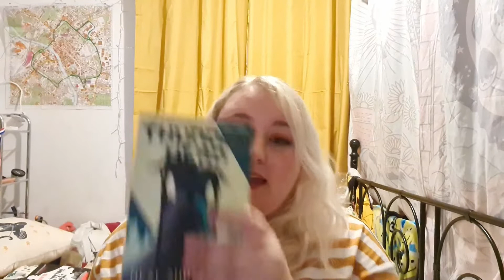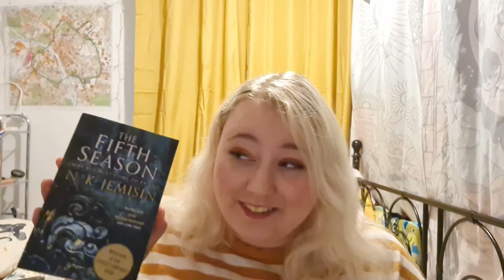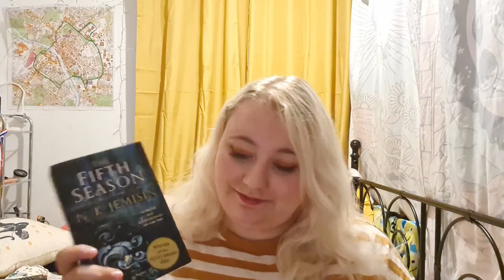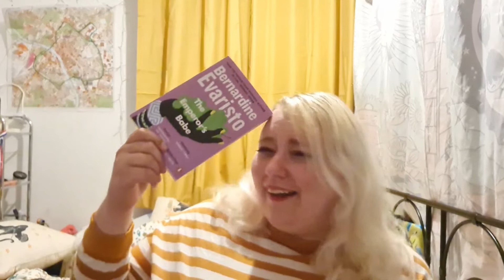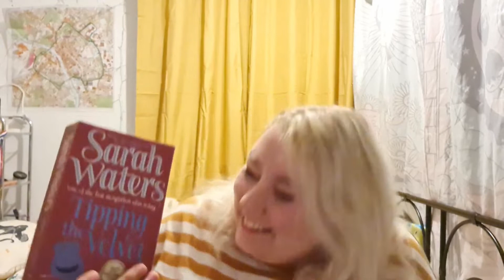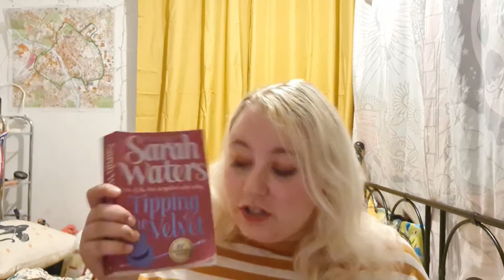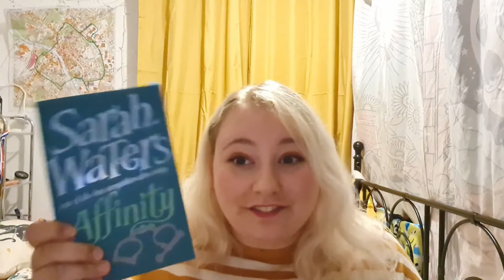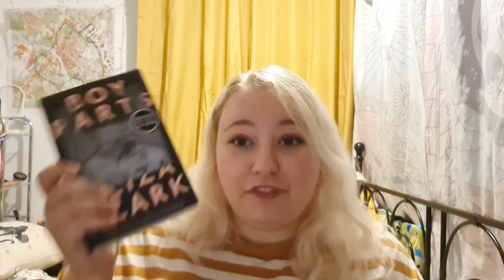authors i'm about to stan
*recorded like a month ago so reference to an old tbr*

twt: cooks_books_
ista: cooksbooks_
storygraph: cook's books